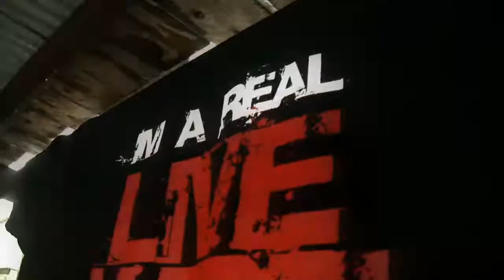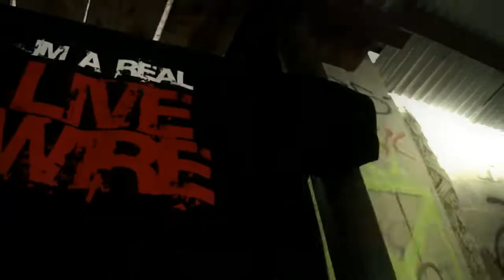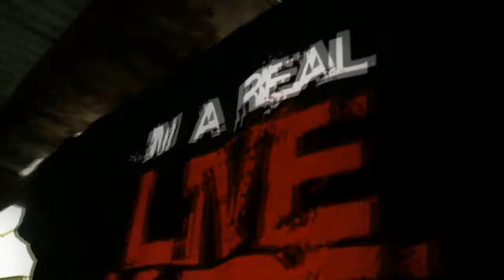Damn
Supa Nova Slom featuring Live Wire-Damn
Featured on the album "The Remedy" for Ra-Ra NTR Tainment
Music video directed by Eddy Protius James for Chip Monk Films